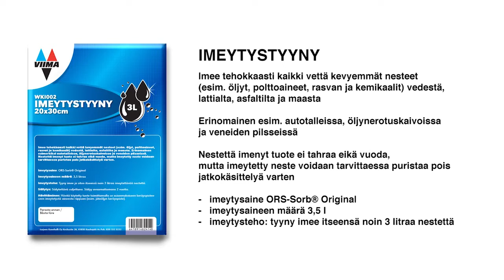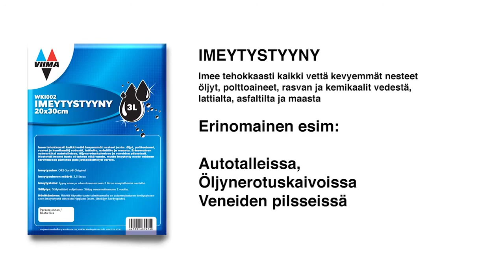Öljyvahinko vedessä (WKI002 Imeytystyyny)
- imee tehokkaasti kaikki vettä kevyemmät nesteet (esim. öljyt, polttoaineet, rasvan ja kemikaalit) vedestä, lattialta, asfaltilta ja maasta
- erinomainen esim. autotalleissa, öljynerotuskaivoissa ja veneiden pilsseissä
- nestettä imenyt tuote ei tahraa eikä vuoda, mutta imeytetty neste voidaan tarvittaessa puristaa pois jatkokäsittelyä varten
- imeytysaine ORS-Sorb® Original
- imeytysaineen määrä 3,5 l
- imeytysteho: tyyny imee itseensä noin 3 litraa nestettä